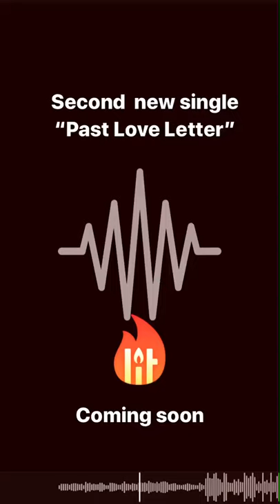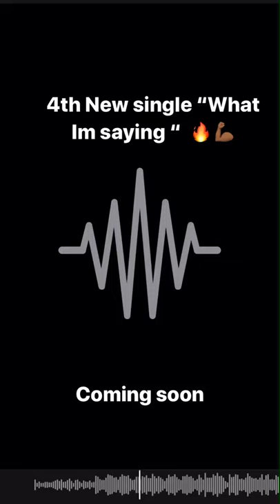Jay Marquis vs Marcus the altar ego album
Three singles thats going to be on my album just a little seek peek 👀🔥